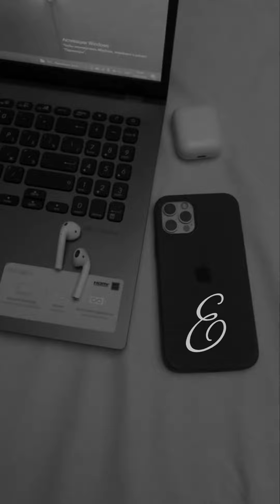E letter on iphone back dpz, e alphabet WhatsAp dpz, cute WhtsAp dpz, hidden face dpz,c letter dpz